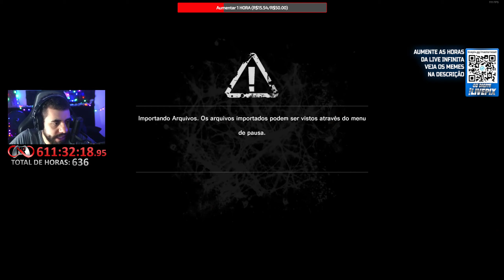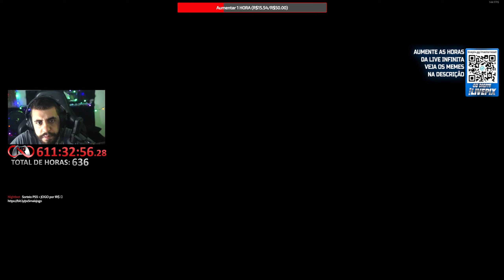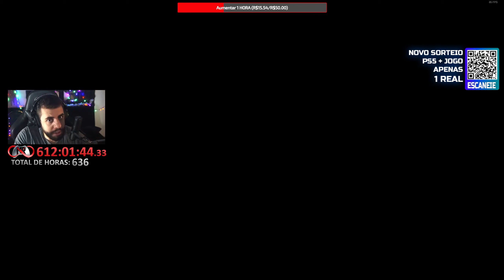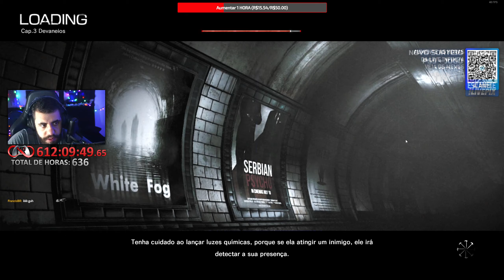The Assigmant The Evil Within DLC Completo Parte 6